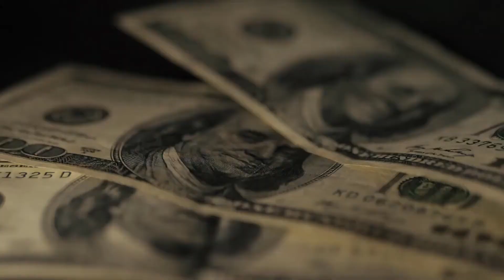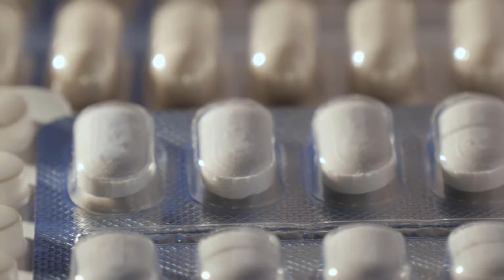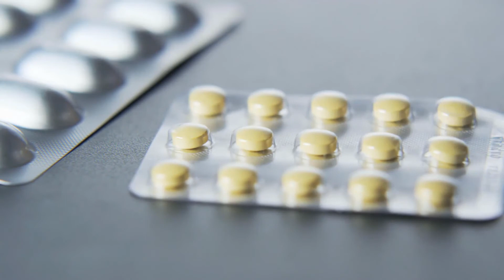Cuáles son los efectos secundarios más comunes del quitosano?